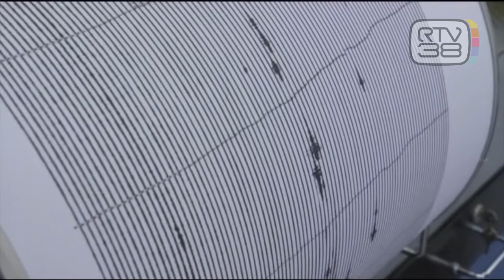TERREMOTO, EDIFICI IN SICUREZZA